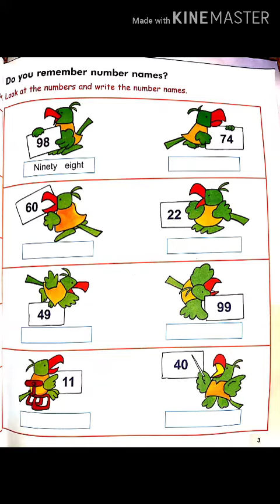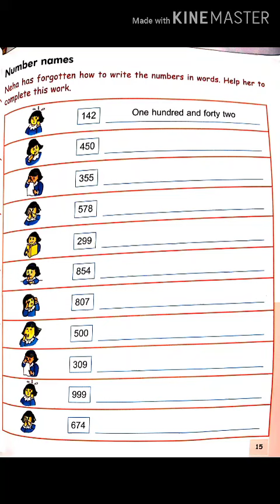Class-2nd Subject- Mathematics Topic- Number names